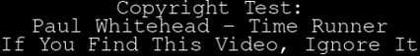Paul Whitehead Time Runner